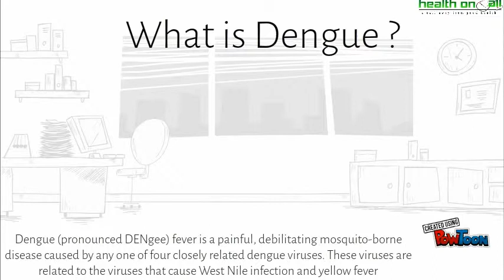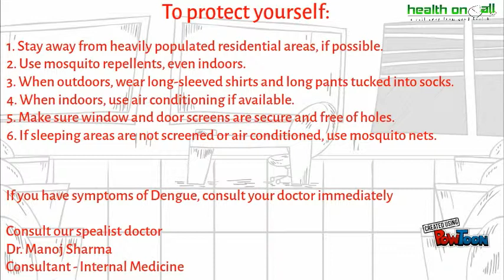Dengue Fever - Prevention & Treatment - Dr. Manoj Sharma